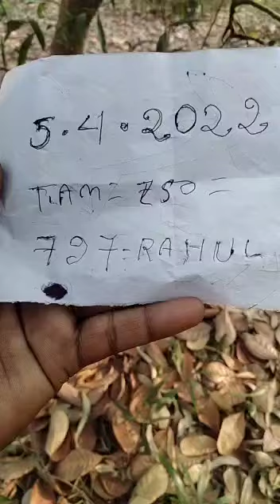kappor test 2